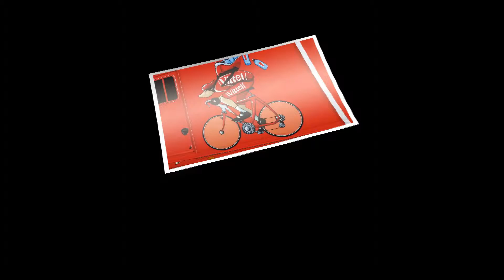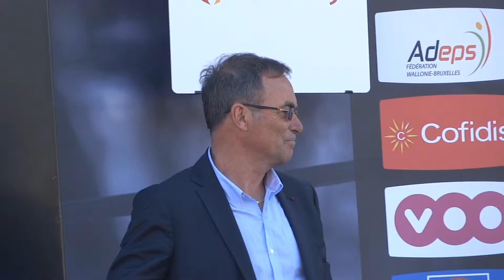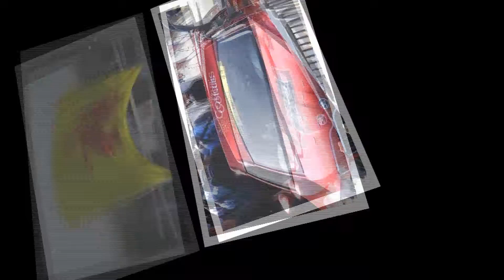Alejandro Valverde wins Flèche Wallonne 2016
4 time win. A record.
Cycling Classics